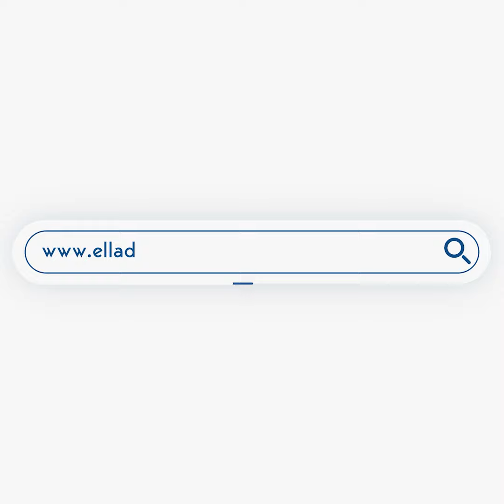Oικονόμου: Ο Μητσοτάκης κατάφερε το προηγούμενο διάστημα να δυναμώσει τη χώρα στρατηγικά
Oικονόμου: Ο Μητσοτάκης κατάφερε το προηγούμενο διάστημα να δυναμώσει τη χώρα στρατηγικά - Με αυτοπεποίθηση λέει στους Τούρκους αποστρατικοποιήσεις και γαλάζιες πατρίδες δεν περνάνε